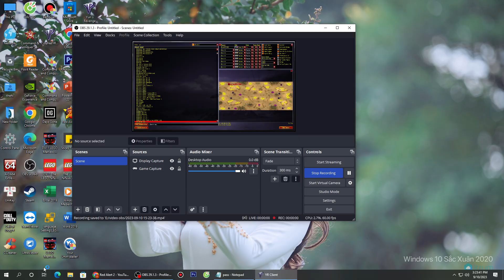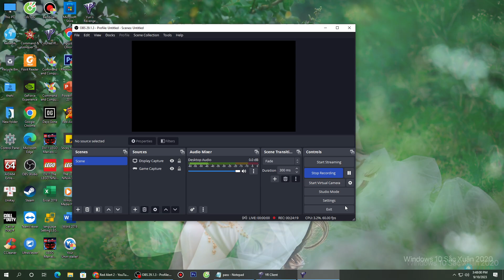Red Alert 2 - Cliffside - Great britan -sniper - best game - yuri's Revenge